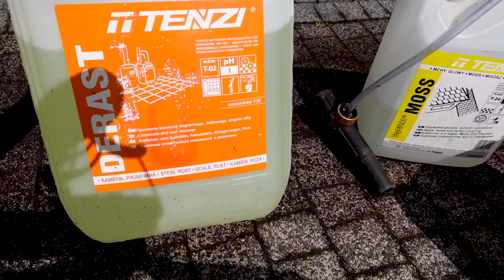Jak usunąć plamy olejowe z kostki brukowej? Usuwanie rdzy z kostki | DOMINIKMALUJE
Dzisiaj Wam pokażę usuwanie plam olejowych z kostki brukowej. Dodatkowo czyszczenie rdzy, oraz tynku. Czyszczenie plam na kostce nigdy nie było łatwiejsze 🚨 🔔Proszę o SUBSKRYPCJĘ mojego kanału

Pamiętajcie o zniżce 10% w aktywujcie kod
Płyny których użyłem:
🩸 mech na kostce brukowej

🎥 Zobacz inne moje realizacje 🎥